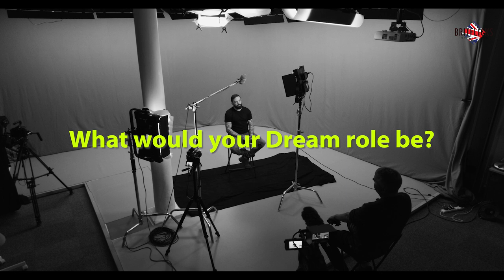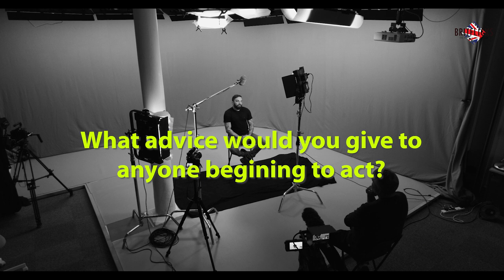ANDY GATENBY Interview: How To Become A Hollywood Actor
British actor Andy Gatenby, BritFlicks Interview. Andy Gatenby talks about how he turned from professional boxer to becoming an actor. From blagging his way on Special Forces: Ultimate Hell Week, to his role in Renegades, and his determination to become a Hollywood star.

Your subscription fuels our mission to spotlight the vibrant world of independent cinema.

🎥 Explore Behind-the-Scenes with BritFlicksExtra: Dive deeper into the filmmak-ing process with our exclusive behind-the-scenes content on BritFlicksExtra. Sub-scribe for a closer look at the magic behind your favorite indie films.

We share real-time updates, news, and exclu-sive content that you won't want to miss.

 / britflicks

💡 Got Ideas or Feedback? Your voice matters to us! Whether you've got a film suggestion, feedback on our content, or insights you'd like to share, we're all ears. Togeth-er, we're crafting the ultimate indie film community.